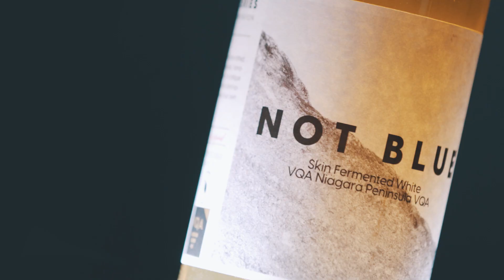THE EVOLUTION OF FLAT ROCK CELLARS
An introduction to the striking new label design that is part of a bold rebranding project.

Cross-sections of limestone were obtained from the property by a geologist and one-of-a-kind microscopic images were used to create bold, texturally rich images that speak to the uniqueness of our place. This new look speaks to the importance of our place, our soils, our rocks and our promise that the quality of our wine will never change – nor will our pursuit of excellence.